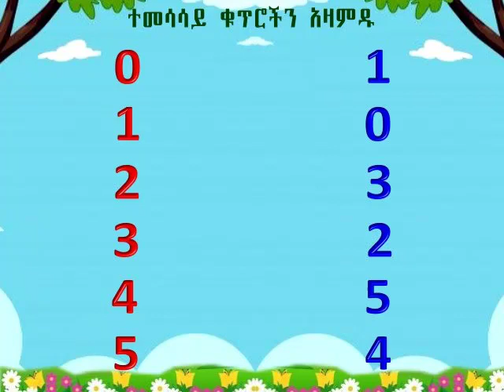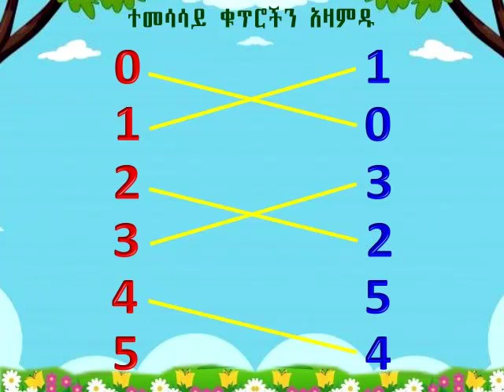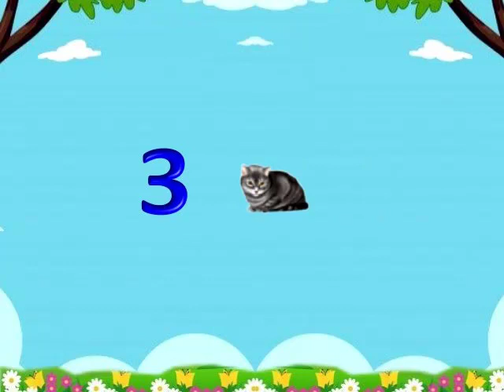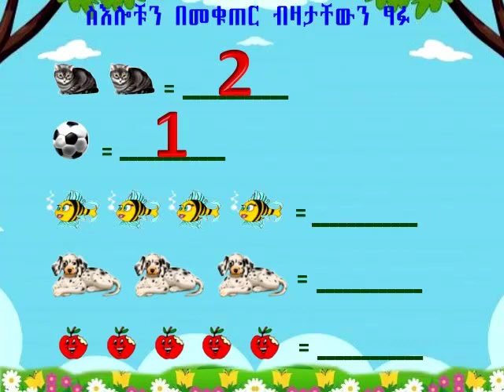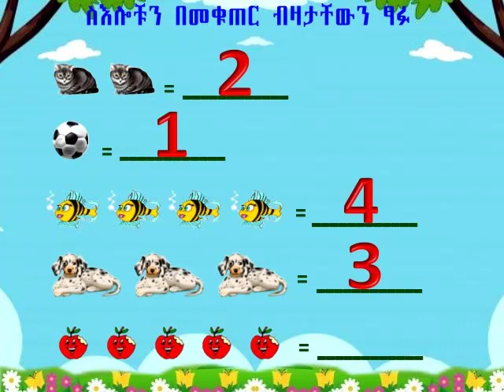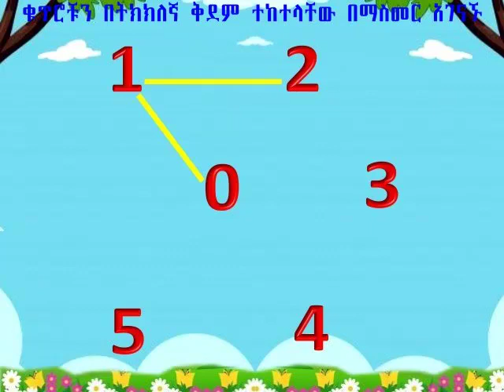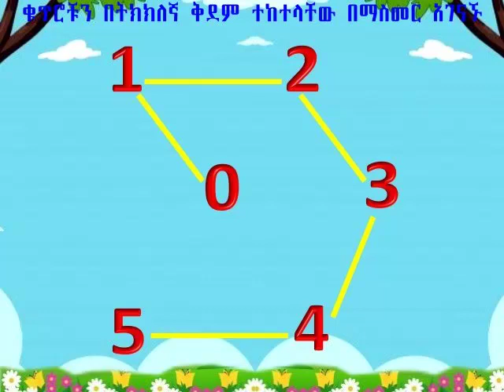ጀማሪ ህፃናትን ከ0 – 5 ቁጥሮችን በጥያቄና መልስ ማስተማሪያ Numbers (0 - 5) Questions and Answers in Amharic for nursery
የነርሰሪ (ጀማሪ) ህፃናትን ከ0 – 5 ያሉ ቁጥሮችን በጥያቄና መልስ መልክ ለማስተማር የተዘጋጀ፡፡ Teaches nursery or beginners numbers (0 - 5) with questions and answers in Amharic